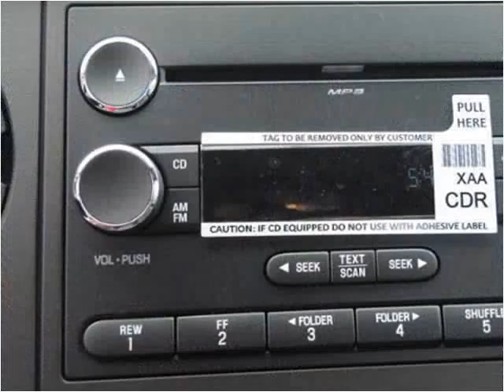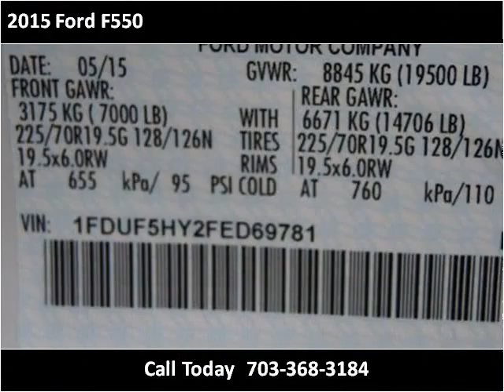2015 Ford F550 New Cars Manassas VA